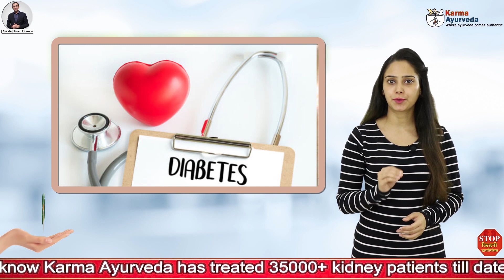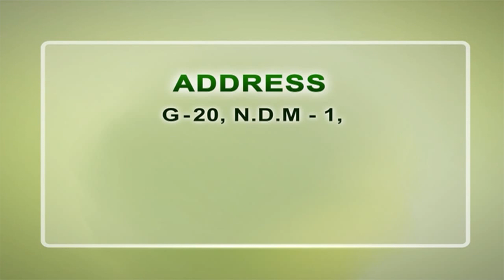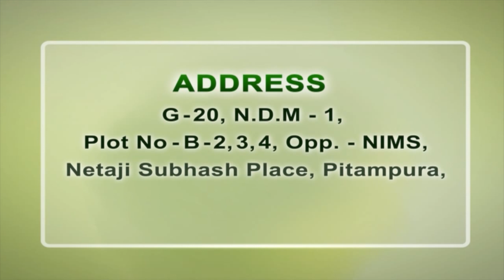क्या किडनी पेशेंट कॉर्न खा सकते हैं | Benefits of Corn for Kidney Patients | Karma Ayurveda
क्या किडनी पेशेंट कॉर्न खा सकते हैं | Benefits of Corn for Kidney Patients | Karma Ayurveda | kidney | Ayurveda | Kidney Treatment in Ayurveda

It is important for a kidney_patient to know which food item will be good for his/her health. In the above video, we discussed whether a kidney patient can eat corns or not. Here people need to understand that our kidneys work for the filtration of blood and remove the toxins, excess water, and waste out of our body. A wrong diet or consumption of wrong food item can cause damage to the kidneys and can affect its overall functions. This is the reason why a kidney patient needs to be more concerned about his/her diet.

Corn is helpful for kidney_disease treatment. Corn also helps in the treatment of bile disorders and phlegm. People with diabetes can also eat corn as it helps to control your blood sugar level and hence keep you away from many heart associated disorders. In the above video, we explained some major benefits of corn. Corn helps in the treatment of dysuria and anuria.

Corn syrup helps to cure the weak kidneys as well. Another benefit of corn is, it helps for the right elimination of kidney stones from our body. Patient with kidney stone can consume the ash of corn and barley with water.

There are many other benefits of corn for kidney patients
which are as follow:

1. The drink made up of corn hairs helps to reduce
body fat and free a person for excess body weight.

2. Corn hair syrup also helps to reduce the blood cholesterol level and also don’t let it get a build up in blood cells.

3. Corn hair syrup also helps to control blood_sugar_level.

In the above video, we explained the drinks which can help in the natural treatment for kidney disease. It is important for kidney patients to discuss the right diet plan with their doctors. Those who are diagnosed with any kidney disorder and need to get the right diet plan and treatment are advised to meet Dr. Puneet Dhawan at Karma_Ayurveda. Ayurvedic kidney disease treatment provided by Dr._Puneet_Dhawan had turned as a natural solution for many kidney patients worldwide.